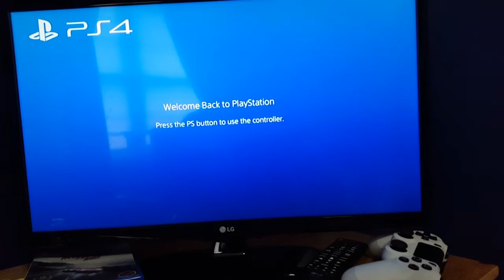Pokemon Stereotypes 1.0 (w/ Pikachu)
More stereotypes? Lemme know below!